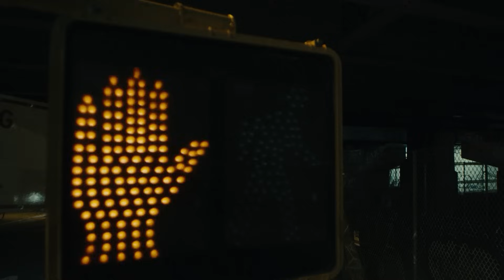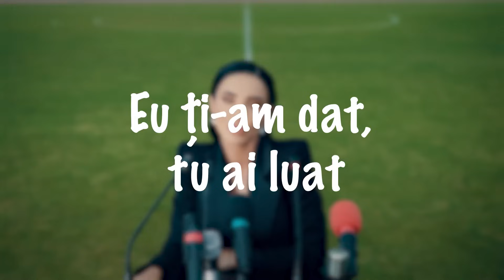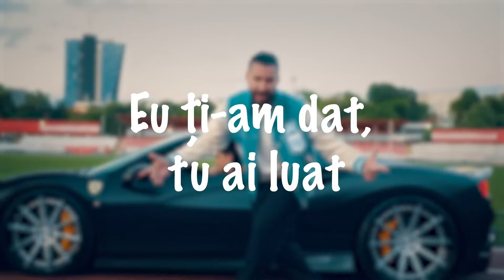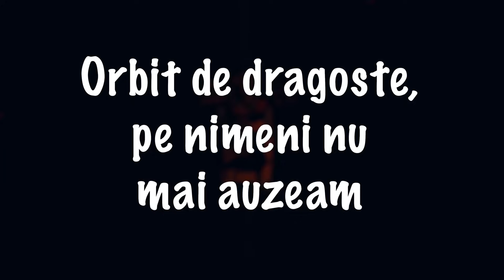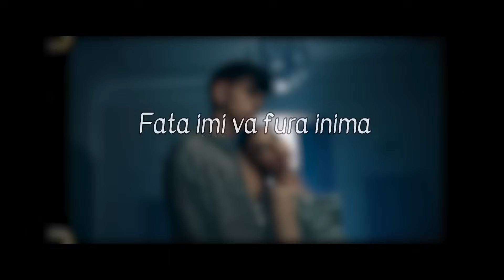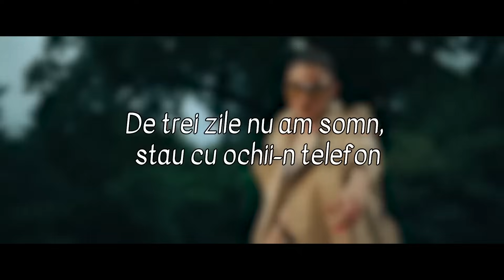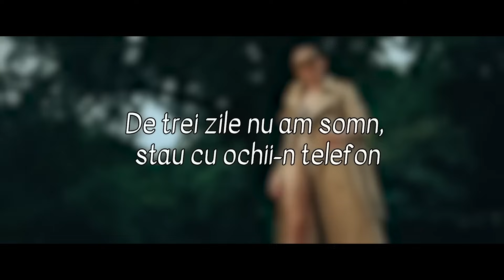Top Hituri Romanesti 2023 🎵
🔴 Cele Mai Ascultate Hituri Romanesti 2023 🎵 Muzica Romaneasca Top Hituri 2023 - Youtube Playlist
🟢 Colaj Hituri Romanesti 2023 🎵 Cele Mai Bune Hituri Romanesti 2023 - Spotify Playlist

Tracklist-ul mix-ului:
00:00 - MIRA x Theo Rose - Ca-n România
02:56 - Andia x Deliric - Pentru ca
06:02 - Smiley - Aia e
08:48 - 3 Sud Est x Andia - Inseparabili
12:07 - The Urs - Taramul Interzis
14:57 - Alexia x Spike -  Infinituri
17:46 - Cabron feat TheoRose - Fructul interzis
21:15 - Alexia - Interstelar
24:32 - JUNO X MIRA - Toata noaptea
27:16 - Sandra N x Edward Sanda - Cum ar fi
30:11 - Pasha Parfeni & Cleopatra Stratan - Orele
33:21 - Doddy feat. Theo Rose & Damian Draghici - Cantec La Nai
36:02 - Smiley ft. JUNO - Scumpa foc (Lyric Video)
39:02 - Emilian ft. Theo Rose - De 3 zile nu am somn (Lyric Video)